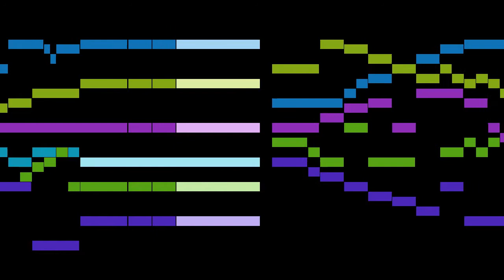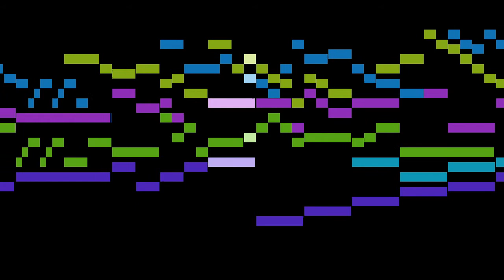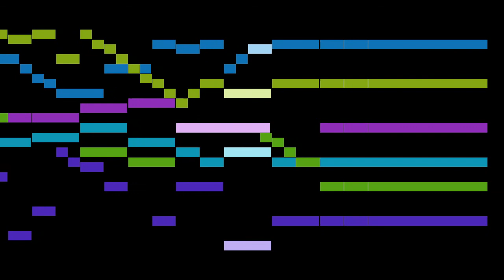Altenburg - Intrada X "Es spricht der Unweisen Mund wohl"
An animated score of "Intrada X "Es spricht der Unweisen Mund wohl"", from Neuer lieblicher und zierlicher Intraden, by Altenburg.